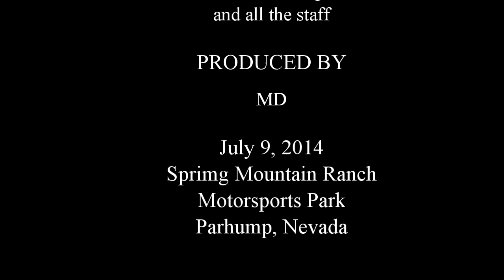Last Session -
Last session  07/09/14 - seems that the sync between driver inset comes in and out by a fraction of a second...